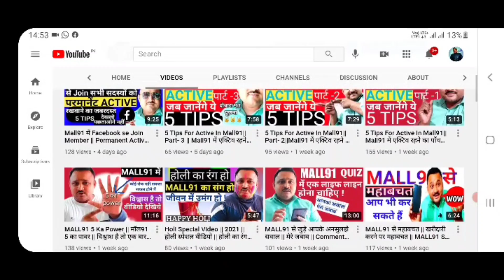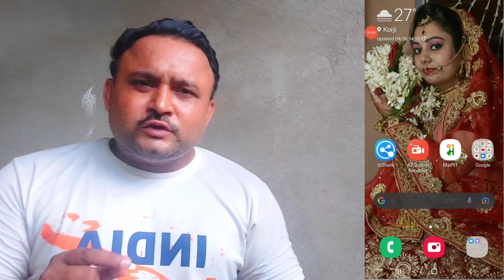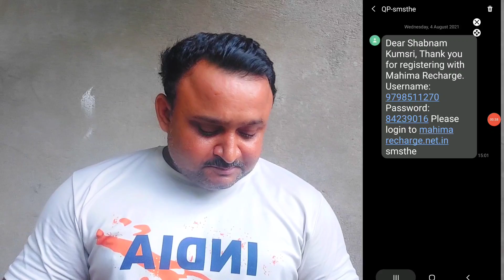Mall91 | Earn income by mobile recharge | Start a business for free | मोबाइल रिचार्ज से कमाई करें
दोस्तों नमस्कार

👉  आज की ईस वीडियो में मैने एक ऐसे App के बारे में बताया है जिससे की आप मोबाइल रिचार्ज करके एक अच्छी इनकम कर सकते हैं
👉आप इसके माध्यम से मोबाइल रिचार्ज का एक छोटा सा business शुरू कर सकते हैं
👉 जो की आपके लिए एक बहुत हीं महत्वपूर्ण जानकारी है !

👉👉 Tags.